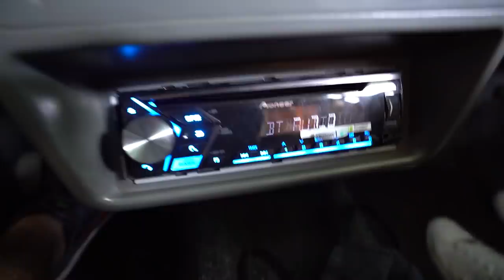REAÇÃO DAS MINHAS AMIGAS NO UNO SUSPENSÃO A AR